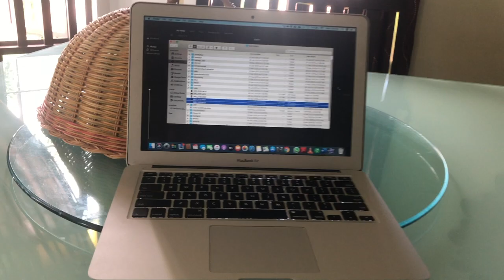My Very First VLOG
This video is about travels in and around the country